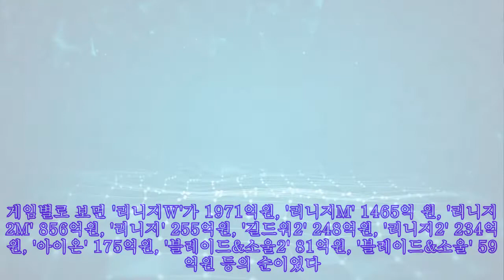엔씨소프트, 3Q 영업익 1444억 전년比 50% 증가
엔씨소프트, 3Q 영업익 1444억 전년比 50% 증가 |Invicta Men's Pro Diver Stainless Steel Quartz Watch . Please help me with an order to maintain the system, thanks a lot.| [서울파이낸스 이서영 기자] 엔씨소프트는 연결 기준 올해 3분기 매출 6042억원, 영업이익 1444억원을 기록했다고 11일 밝혔다. 매출은 전년 동기 대비 20.7% 증가했고, 영업이익은 전년 동기 대비 50.0% 증가했다. 3분기 당기순이익은 10821억원으로 전년 동기 대비 83% 늘었다. 매출 비중은 모바일 게임이 4373억원, PC 게임이 971억원이었다. 게임별로 보면 '리니지W'가 1971억원, '리니지M' 1465억 원, '리니지2M' 856억원, '리니지' 255억원, '길드워2' 248억원, '리니지2' 234억원, '아이온' 175억원, '블레이드&소울2' 81억원, '블레이드&소울' 59억원 등의 순이었다. 회사 측은 '리니지W' 매출이 안정적으로 발생하고, 리니지2M 매출이 줄어들면서 모바일 게임 매출이 직전 분기 대비 8% 감소했다고 설명했다. 지역별 매출은 국내가 3754억원으로 전체의 62.1%를 차지했다. 이어 아시아 1408억 원, 북미·유럽 448억원 등이었다. 로열티 수익은 433억원이었다. 영업비용은 총 4598억원으로 전년 동기 대비 14% 늘었다. 이날 실적 발표에서 회사는 내년 선보일 차기작 '쓰론 앤 리버티'(TL)와 최근 개발 사실이 '깜짝 공개'된 슈팅게임 신작 '프로젝트 LLL'이 주목받았다. 홍원준 엔씨소프트 최고재무책임자(CFO)는 "TL은 글로벌 시장 전체를 커버하는 퍼블리셔와 함께 PC·콘솔 플랫폼에서 동시 출시할 예정"이라며 "공개할 수는 없으나, 아주 훌륭한 글로벌 파트너와의 협력이 많이 진행됐다"고 말했다. 이장욱 기업설명(IR) 실장은 프로젝트 LLL과 관련해 "모바일 다중접속 역할수행게임(MMORPG)가 미시적 장르라면 슈팅 게임은 글로벌 시장에서 대중성을 가진 큰 장르고 시장도 크다"며 "오는 14일에 아주 많은 정보를 공개할 예정"이라고 했다. 영업비용과 관련한 질문도 나왔다. 홍 CFO는 "올해 전사적 노력을 기울여 인건비, 마케팅비 등에 대해 체계적이고 합리적인 리뷰 작업을 진행 중"이라며 "그 결과가 내년부터 중장기적으로 반영될 것"이라고 했다.